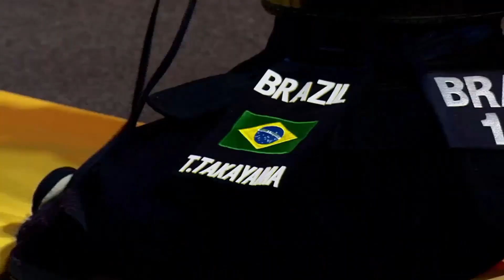R. Guo x T. Takayama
World Combat Games Riyadh 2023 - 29/10/2023

Ruikang Guo (Australia) x Thomas Takayama (Brasil)